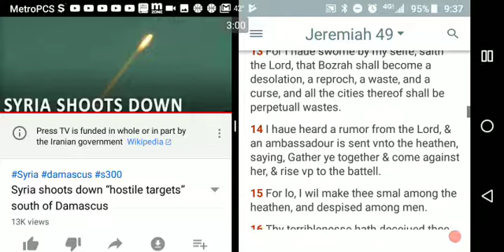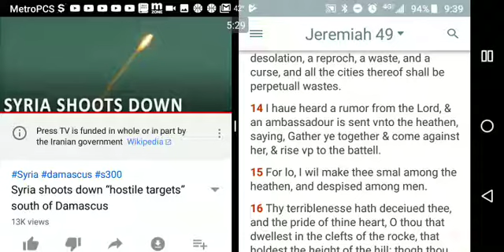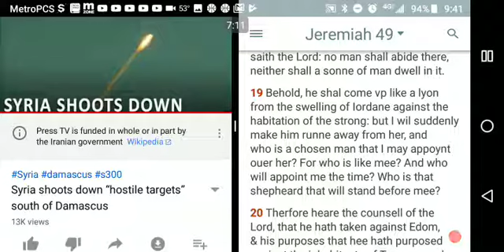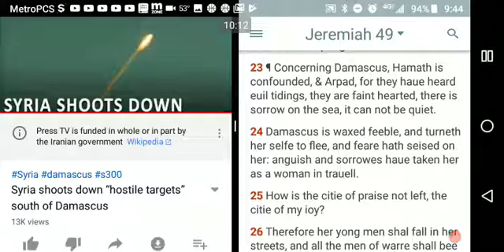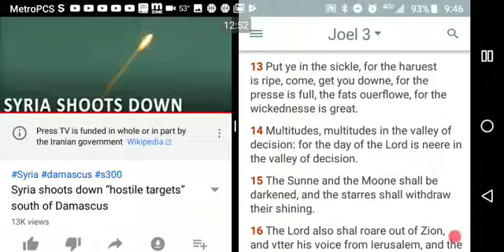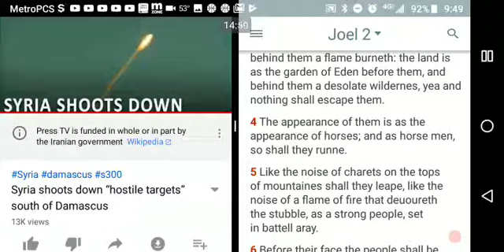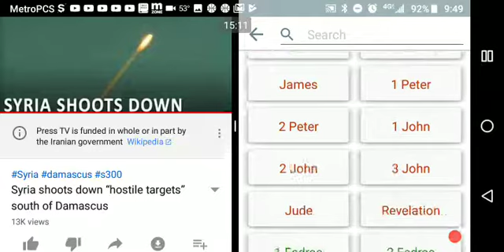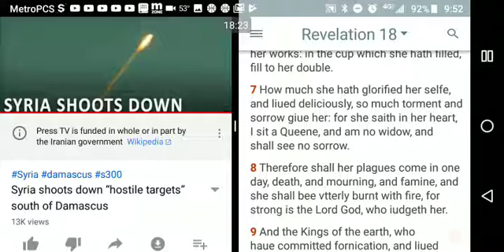WWIII IS PROPHECY!